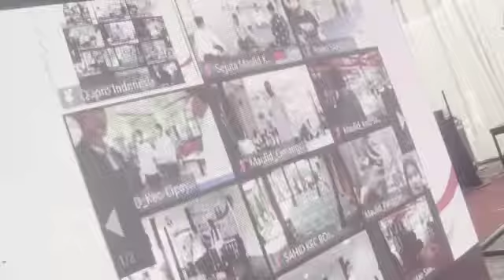IdrisImamDepok Peringati Maulid Akbar, Hari Santri dan Sumpah Pemuda Virtual